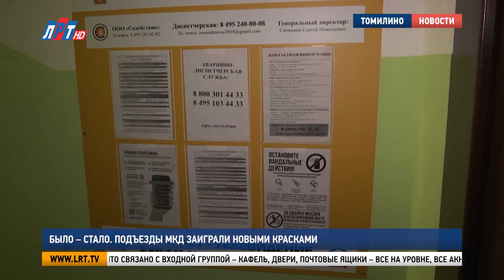Было – стало. Подъезды МКД заиграли новыми красками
Ремонт подъездов стартовал в городском округе Люберцы. В этом году в рамках губернаторской программы обновят 149 входных групп МКД. По 16 адресам работа уже завершена, в том числе в поселке Томилино, на Гоголя, 26. Там побывала наша съемочная группа.

Эту пятиэтажку обслуживает управляющая компания «Содействие». В этом году она попала сразу в две программы: капитальный ремонт МКД, в рамках которого заменят кровлю, и «Мой подъезд». Работы на крыше продолжаются, а внутри дома – уже обновленные стены, тамбурные двери, плитка и почтовые ящики.

Сергей Нос, заместитель генерального директора управляющей компании «Содействие»:
«Во всех четырех подъездах ремонт проведен уже в полном объеме. На 2022 год в рамках губернаторской программы «Мой подъезд» управляющей компанией запланирован ремонт 45 подъездов. 15 из них – с бюджетным софинансированием Московской области, 30 подъездов – без софинансирования, внебюджетные источники».

Многоквартирный дом построен в 1963 году. В последний раз подъезды ремонтировали здесь 5 лет назад. За это время состояние входных групп ухудшилось. Работу над их восстановлением оценил глава округа Владимир Ружицкий.

На данный момент процесс ремонта проходит в 40 подъездах городского округа. Если у жителей есть замечания по качеству проводимых работ, они могут сообщить об этом несколькими способами.